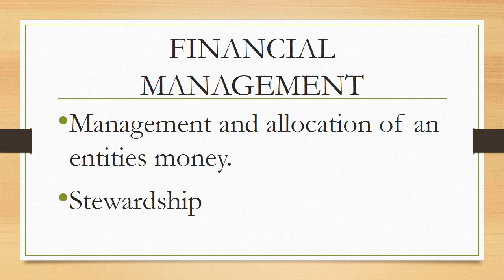FINANCIAL MANAGEMENT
Definition of Financial Management